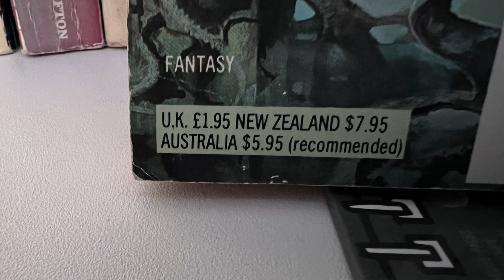The Net Book Agreement: Did it Level the Playing Field for Independent Bookstores?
Recent conversations on Booktube about book pricing got me thinking about the demise of the Net Book agreement in the UK in the mid 90's. The promised free market panacea ended up being bad for consumers, publishers and independent book stores. Over 500 independent book stores were lost in the 10 years post NBA, yes not all due to its demise but the loss of a level playing field pricing wise made it difficult for these book stores to compete with both the large chains and online bookstores.

This is a place where I talk about Books and other things I love.